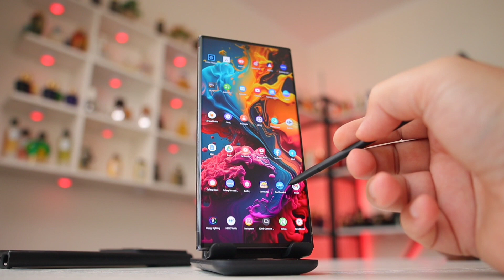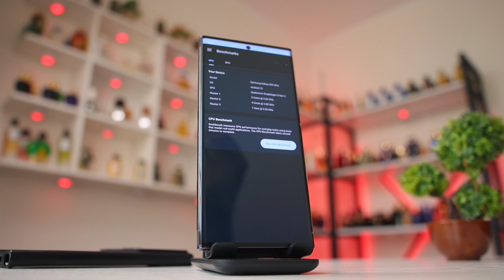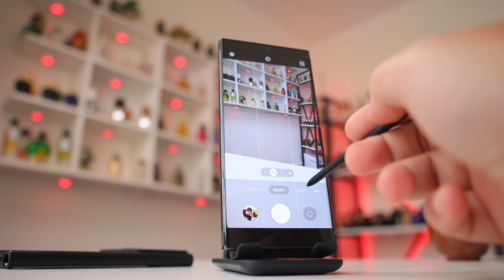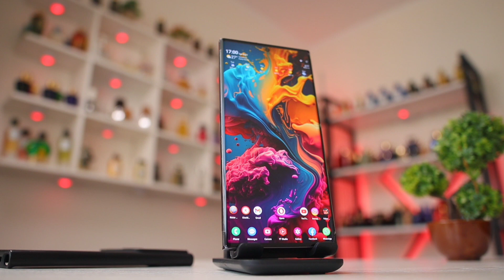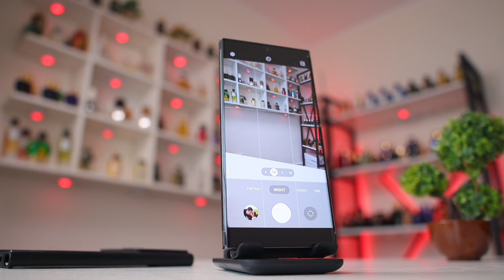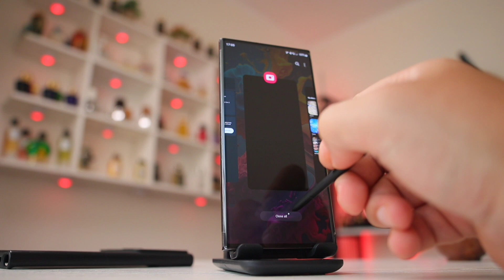Samsung S23 Ultra ~ Aspecte Negative ~ Tehnologia GaVo*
Asa cum este normal, dupa 1 luna de utilizare a lui Samsung S23 Ultra vin si va ofer o lista cu cateva aspecte negative constatate in aceasta perioada de utilizare, aspecte care pot fi (sau nu) aplicabile si tipologiei voastre de consumator/utilizator.